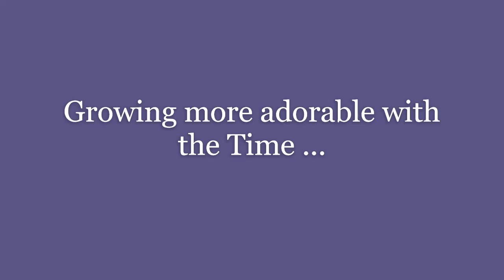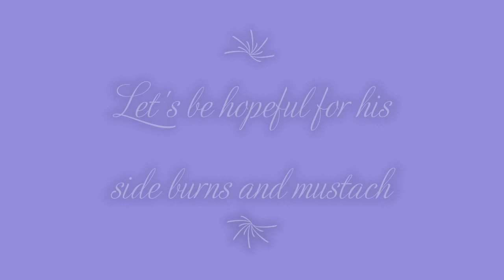Mitch Grassi - Cute Moments Pt.2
This is my second collection of photos of Mitch Grassi. The most sweetest human being I've ever seen. I've been working very hard for this for weeks.
I hope you love this too. Let me know when is your favorite.

These are not created as insults. Don't get me wrong
And I don't own These photos or music